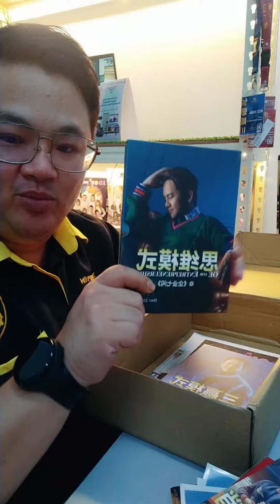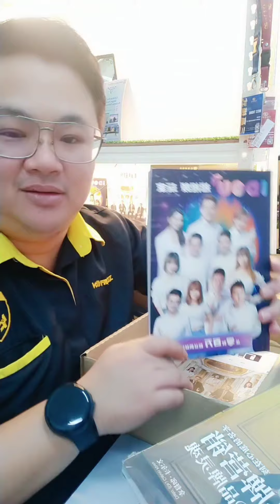OE杰青商学院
感恩Dato Dr Calvin Khiu
感恩 OE杰青商学院 的团队们准备的礼物
也感恩班长们的指导和鼓励

我想说在OE这一年多的日子里
我人生中最重要的礼物已经拿到了
我想要的团队
我想要的业绩
我想要的生活
感恩我来到了OE

礼物我收到了啦啦啦啦
非常期待和家人们在线下上课的日子
我们到时见哦